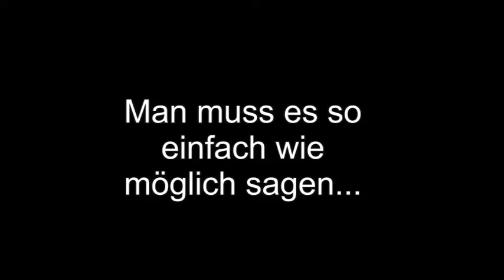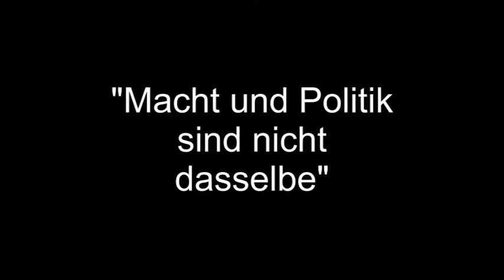Diotima: Macht und Politik sind nicht dasselbe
Trailer zur deutschen Übersetzung des neuen Buches "Macht und Politik sind nicht dasselbe" der Diotima-Philosophinnen aus Verona. Erschienen im Ulrike Helmer Verlag.